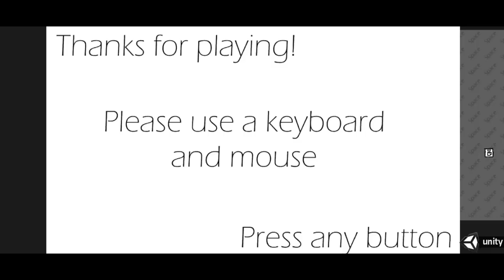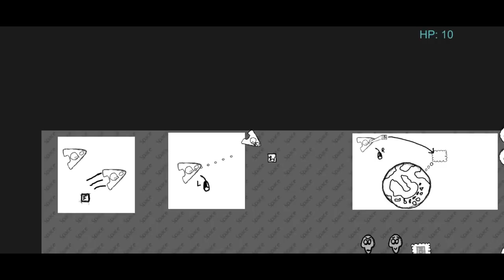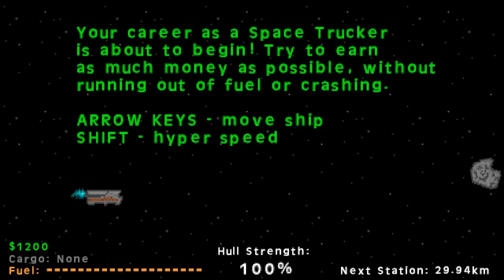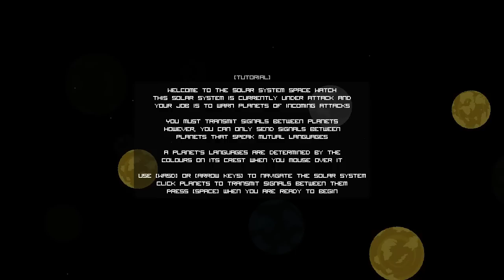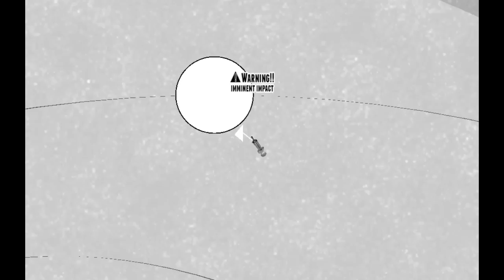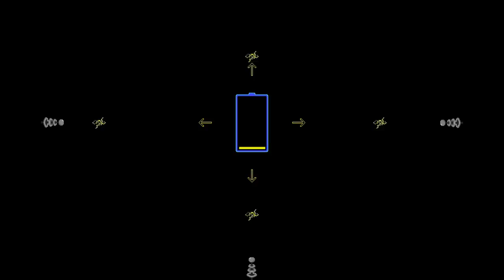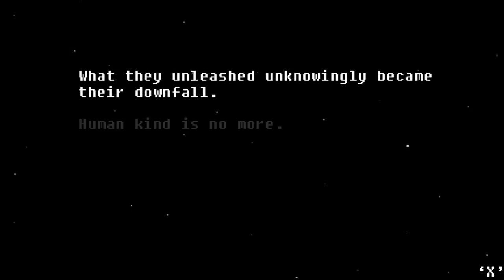Jupi Plays Indie Games: ALL THE INDIE GAMES [Ludum Dare 30] [Part 17]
Basically I wanted to play most of the games that were entered in the Ludum Dare 30, so I did. This is going to be a series of videos showing me playing each and every game that will play on my pc, for about a minute each. The theme is "Connect Worlds" If you want me to play your game, add it